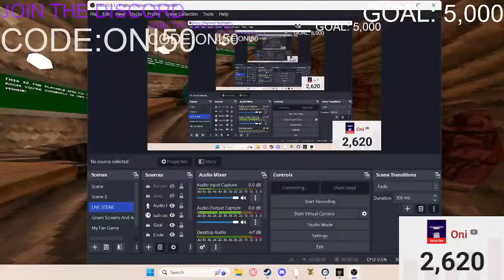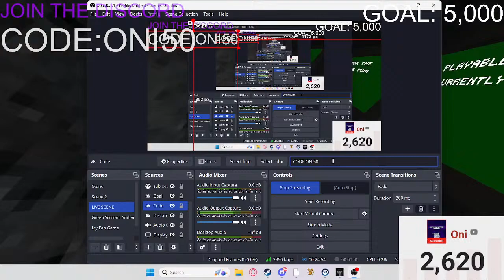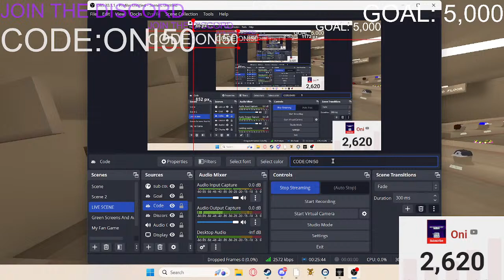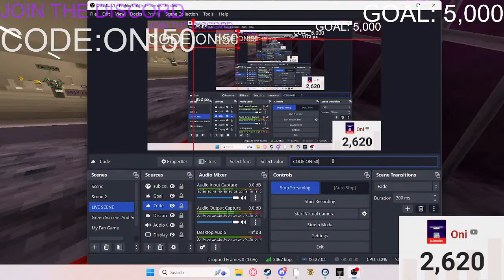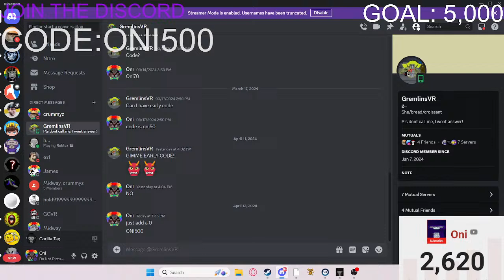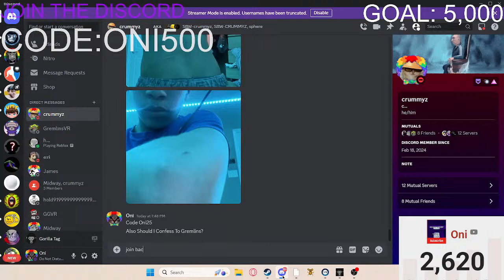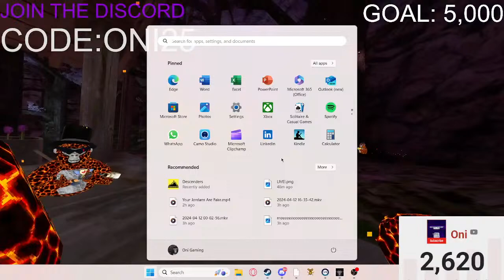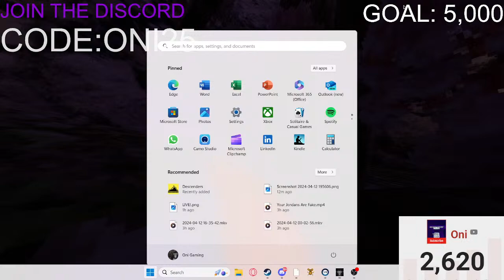🔴 GORILLA TAG LIVE🔴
play funny monke game with me live and join da discord